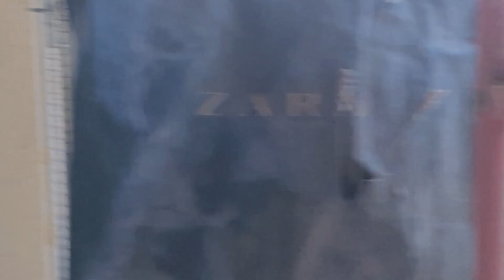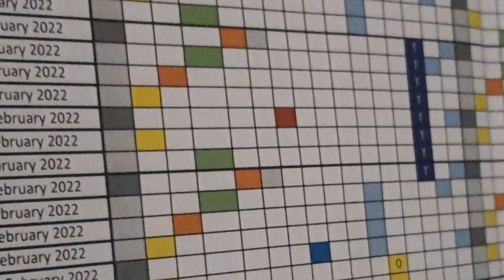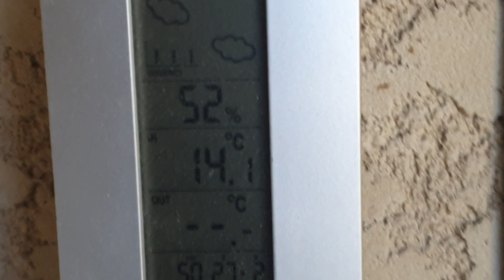video n °5 -2022 suivi elevage - régime alimentaire et boisson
point sur les reproducteurs , nourriture et boisson